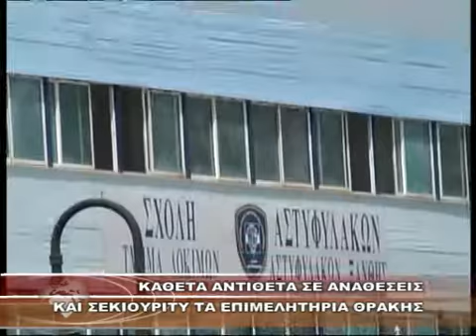ΚΑΘΕΤΑ ΑΝΤΙΘΕΤΑ ΣΕ ΑΝΑΘΕΣΕΙΣ ΚΑΙ ΣΕΚΙΟΥΡΙΤΥ ΤΑ ΕΠΙΜΕΛΗΤΗΡΙΑ ΘΡΑΚΗΣ